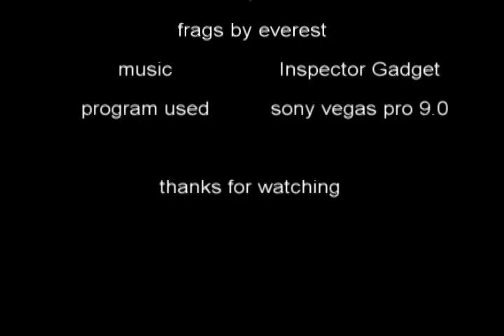everest eco movie